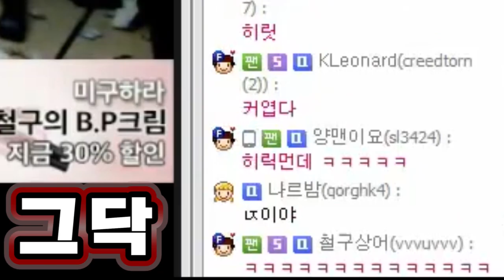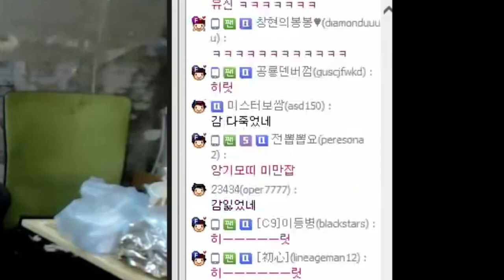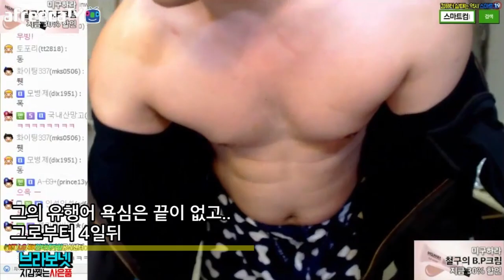2017년 철구 첫 유행어 탄생!! 『히릿』